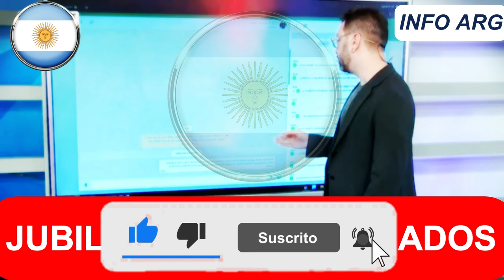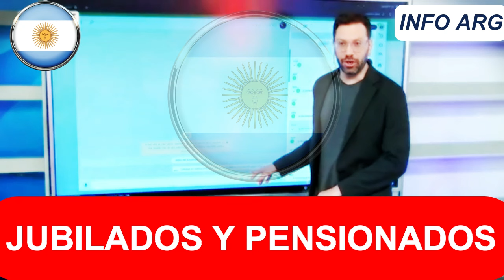🛑 ATENCIÓN❗ ADELANTO de AGUINALDO + NUEVOS BONOS de ANSES y CAPITAL HUMANO 👉 JUBILADOS y PENSIONADOS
✅ En este video analizamos todas las noticias de actualidad sobre los jubilados y pensionados de la Argentina.

💳 Alias CBU: vga.81
🎁 También podes colaborar con esta labor informativa adquiriendo una copia de mi nuevo ebook "Envejecer Bien"